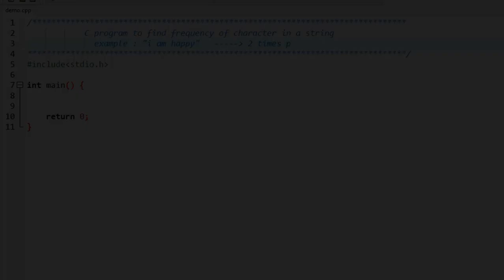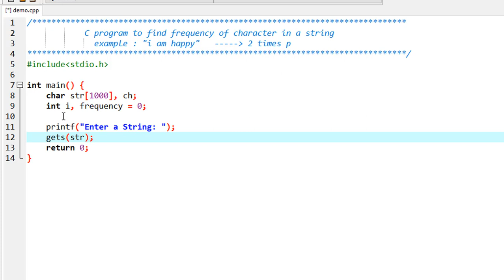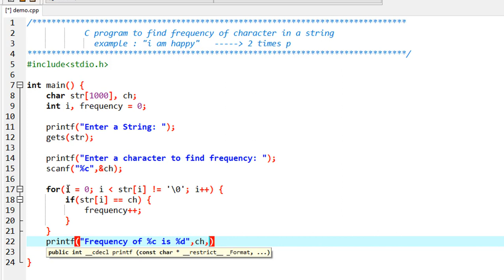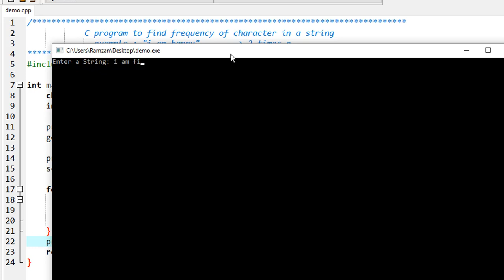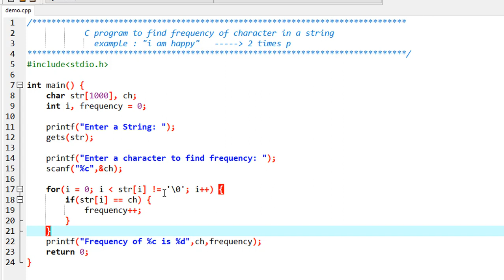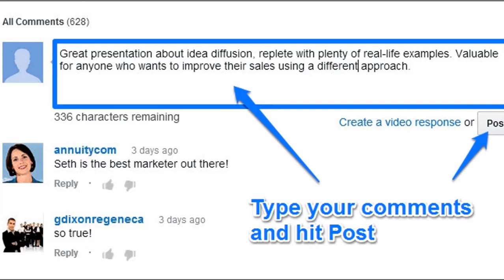Program To Count Frequency Of Characters In String In C (July 2019) | Occurrence of Character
In this video you will learn how to count a character occurrence in input string. You can also say count the frequency of characters in the given string. The easy way to do this is using while loop where we are going to traverse the whole string and search the specific character in the string and count its frequency.

_____________________* C Programs List *_____________________